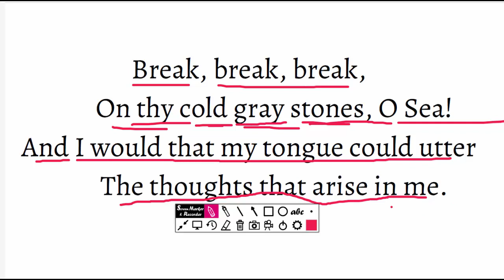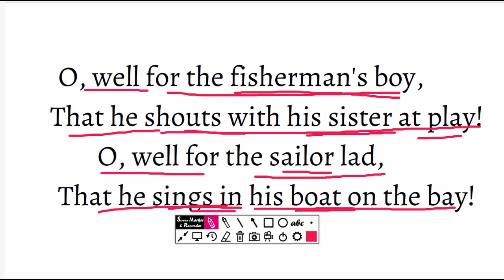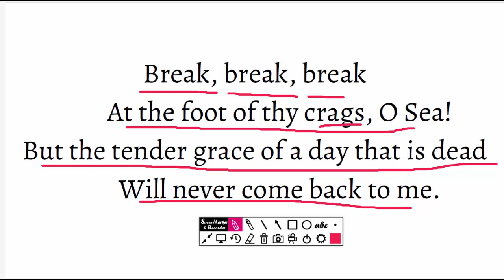Break Break Break by Alfred Tennyson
Break Break Break was written by Alfre Tennyson in 1835 and published in 1842.